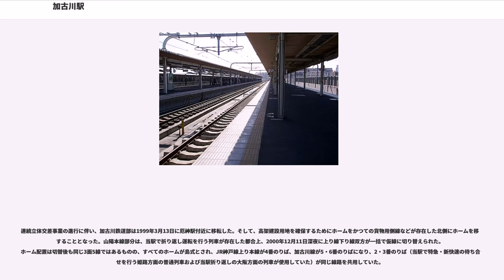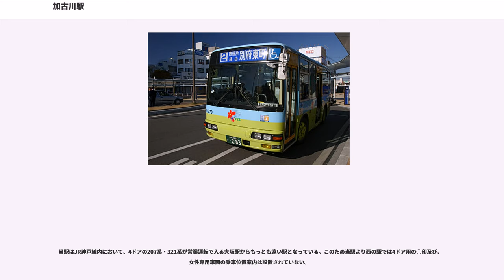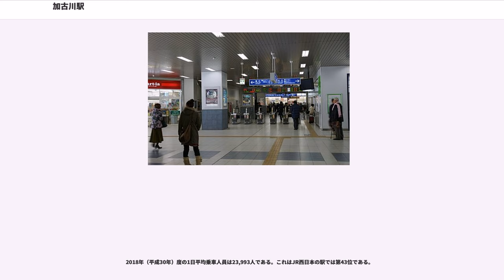加古川駅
加古川駅（かこがわえき）は、兵庫県加古川市加古川町篠原町にある、西日本旅客鉄道（JR西日本）の駅である。

加古川市の中心駅であり、当駅の所属線である山陽本線と、当駅を起点とする加古川線との接続駅となっている。このほか1984年までは高砂線が接続していた。山陽本線に関してはアーバンネットワークエリアに属しており、「JR神戸線」の路線愛称設定区間に含まれている。駅番号は山陽本線（JR神戸線）のみJR-A79が付与されている。

昭和のころは山陰や九州方面へ向かう急行列車が多数停車していたが、山陽新幹線開業に伴う急行列車廃止後はこの駅に年間を通して停車する優等列車はなくなった。1972年3月15日に姫路駅乗り入れを開始した新快速は設定当初から当駅に停車している。当駅に停車する列車で特別料金が必要なものは、臨時特急の「かにカニはまかぜ号」と、特急「はまかぜ号」の一部の臨時停車のみであるが、2019年のダイヤ改正より、通勤特急「らくラクはりま」とはまかぜ5号、スーパーはくと13号が定期列車として停車する。

駅長が配置された直営駅であり、管理駅として山陽本線の土山駅・東加古川駅・宝殿駅・曽根駅の4駅と、加古川線のすべての途中駅を管理している。

JR神戸線と加古川線の乗り換えには、中間改札機を通る必要がある。

2005年3月1日に連続立体交差事業がすべて完成し、高架駅となった。高架化に伴って取り壊された旧駅舎は、1910年に西成線（現在の桜島線）の桜島駅として建てられたものを1919年に移築したものであった。新しい駅舎は加古川の清流と船・さざ波をイメージしてデザインされている。「ビエラ加古川」の入口の上にある時計の部分は、旧駅舎をモチーフとしている。

12両編成対応（ホーム長：245 m）の島式ホーム2面4線、4両編成対応（ホーム長：85 m）の島式ホーム1面2線、合計3面6線のホームを持つ高架駅である。

1 - 4番のりばをJR神戸線が、5・6番のりばを加古川線が使用する。1番のりばが下り本線、2番のりばが下り待避線、3番のりばが上り本線、4番のりばが上り待避線となっている。加古川線は5番のりばが本線となっている。
上表の路線名は旅客案内上の名称（「JR神戸線」は愛称）で表記している。

当駅では新快速と普通が相互接続を行い、新快速は1・3番のりば、普通は2・4番のりばを使用する。なお、朝晩などに普通でも1・3番のりばに停車する設定がある。土曜・休日の朝8時台に、特急の通過待ちで2番のりばに停車する設定がある。2・4番のりばに停車する列車は、車内保温のため、ドア横の開閉ボタンを使って乗り降りする形となっている。通過列車（特急・貨物列車など）は下りは1番のりば、上りは3番のりばを通過する（特急の臨時停車の場合も同様）。

4・5番のりばの西側に加古川線と山陽本線・姫路方面をつなぐ渡り線があり、主に加古川線車両を網干総合車両所へ回送する（またはその逆の）際や工事臨時列車などの運転時に使用される。6番のりばからは、明石方面に出ることができるがほとんど使われておらず、下り線から上り線、6番のりばへの線も敷設されているが、この渡り線もほとんど使われていない。なお、3番のりばは姫路方面への折り返しにも対応している。

当駅から加古川線に乗車する場合、またはJR神戸線・加古川線の相互間の乗り換えを行う場合、乗り換え口にある中間改札を通る必要がある。その際、運賃に不足がある場合・加古川線で無人駅または北条鉄道の証明書で乗車した場合・ICOCAなどのICカードで乗車した場合は、乗り換え口で精算を行うことになる。日岡駅 - 西脇市駅間の各駅の場合、のりつぎ精算機にて精算する。新西脇駅 - 谷川駅間の各駅の場合、乗り換え口の駅員対応となる。なお、いずれの場合でもICOCAの残額で精算できる。また、加古川線経由で大阪近郊区間内の迂回乗車を行う場合も、有人窓口でその旨を伝える必要がある。2016年3月26日から当駅 - 西脇市駅間でICOCAが利用できるようになったため、この区間で利用する場合に残額が十分あれば中間改札でICOCAを触れるだけで乗車できるようになった。

1 - 4番のりば（JR神戸線ホーム）の自動放送は2006年10月に「JR京都・神戸線運行管理システム」対応型放送に変更...